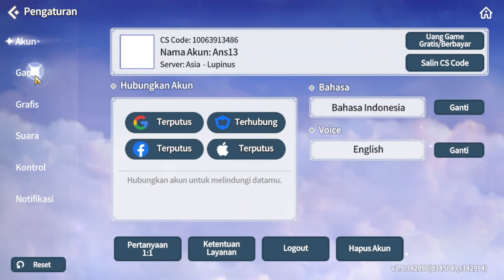Mencoba Game Jaman Dulu | summoners War: Chronicles #1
Gameplay Summoners War Chronicles dengan komentar bahasa indo yang seadanya.

Code Redeem:
Summoners0309
MonsterUPUP
MonsterUPUP2
88SUPERMAN
WATCHANDPLAY
5STARMONS
HNYEAR2023

Spek Minimal Pc Untuk Main Summoners War Chronicles:

OS: window10 (64bit)
Processor: Intel Core i5 - 6400
Memory: 8 GB RAM
Graphics: Nvidia GTX 960 or higher
DirectX: Version 11
Network: Broadband Internet connection
Storage: 10 GB available space
Sound Card: Onboard Audio or higher